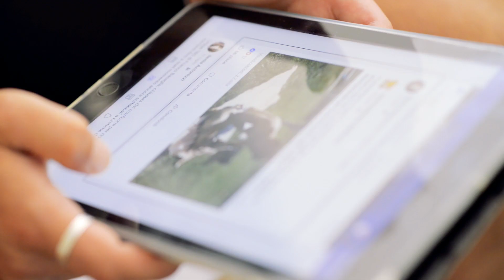UNCONDITIONALLY SHORT FILM SHOT IN NAPLES/NAPOLI ITALY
Have you ever wondered how our dear ones who are abled differently get to use social media,the fastest growing networking platform to communicate with the world? Do you know what they go through in trying to find love and appreciation?

My friend Wanja Nguku and I made this short film in Naples/Napoli Italy just for you..